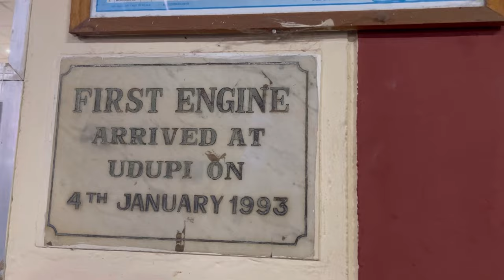Traveling in Mangala Lakshadweep Express *without a direct ticket*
This is a vlog of my trip onboard 12617 Mangala Lakshadweep Express which runs from Ernakulam Jn. to Nizamuddin in Delhi.

🚂 Welcome to MrPhotographist - Your Journey Through the Heart of Indian Railways! 🌟

Embark on a rail adventure like never before with us! We are passionate about capturing the essence of Indian Railways, showcasing the beauty of trains, and taking you on a virtual journey through the scenic landscapes of India.

📹 What You'll Find on Our Channel:

🚄 Train Spotting: Get up close and personal with the iconic locomotives of Indian Railways.
🌄 Scenic Journeys: Experience the breathtaking landscapes as we traverse through diverse terrains.
🎥 Latest Uploads:

🌇 [Recent Journey  [Mangalore Madgaon on Vande Bharat Express]]

🌍 About Mrphotographist:
I'm dedicated to celebrating the charm and grandeur of Indian Railways. Whether you're a rail enthusiast or simply curious about the vast railway network of India, join us on this exciting journey as we explore the tracks less traveled.